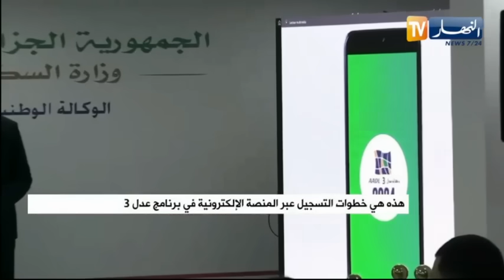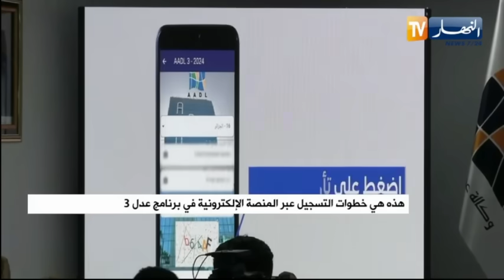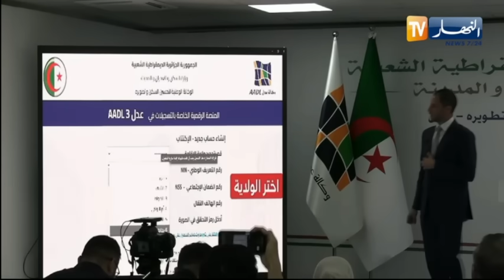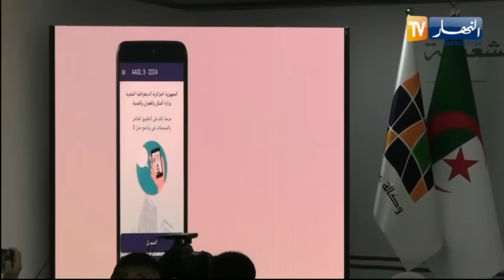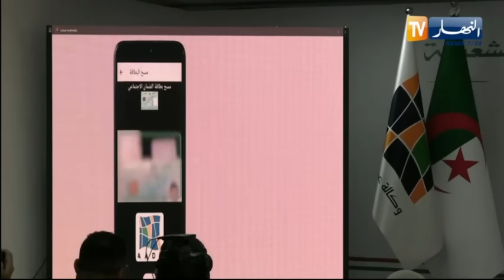هذه هي خطوات التسجيل عبر المنصة الإلكترونية في برنامج عدل 3